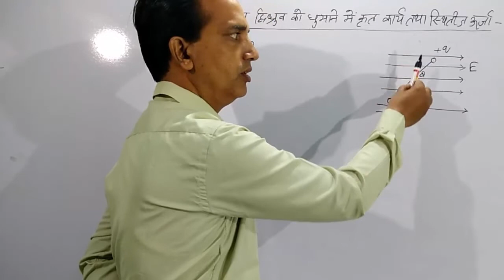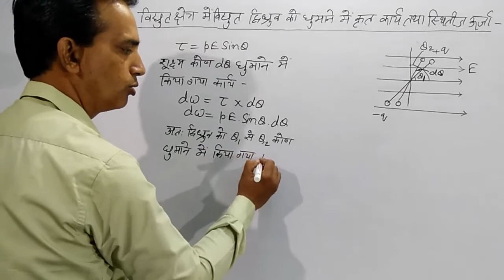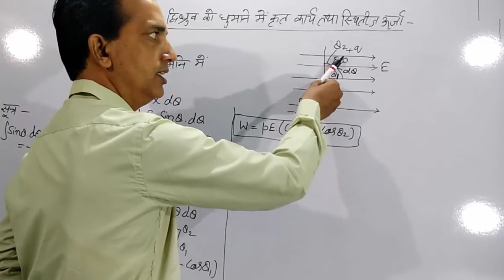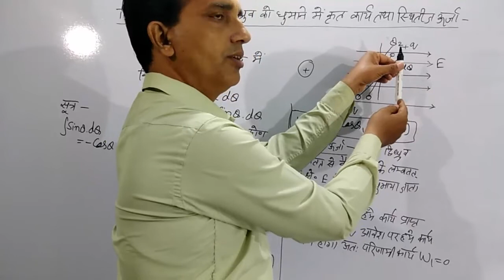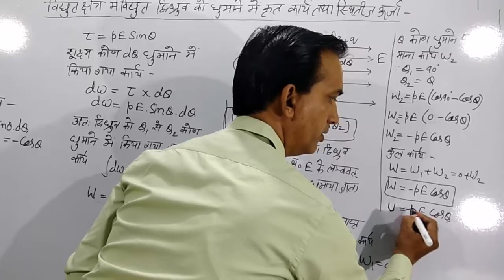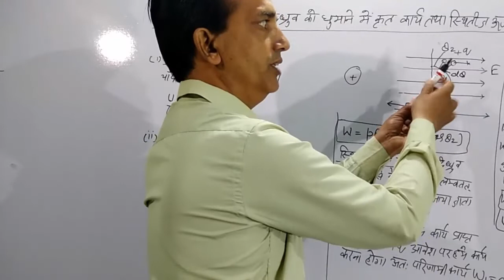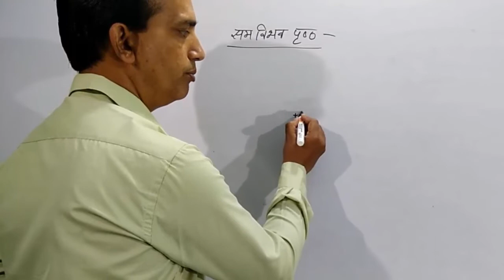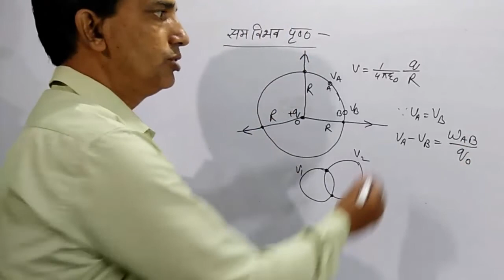12 Physics in Hindi| NCERT Class 12 Physics| Electric Potential and Capacitance | Chapter 2 part 04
12 Physics in Hindi| NCERT Class 12 Physics| Electric Potential and Capacitance | Chapter 2 part 04 , Physics May I Help You, Physics May I Help You
12 Physics in Hindi| NCERT Class 12 Physics| Electric Potential and Capacitance | Chapter 2 part 04
Workdone and Potential Energy of a electric dipole kept in uniform electric field, Equipotential surface.

In this video we continue class 12 physics. I try my best to complete whole course before November. If you think you

You can also watch my previous  video via this links -

Electric field due to infinite long charged wire, Electric field due to charged sheet of insulator
Electric field due to spherical shell, Electric field between and outside of two opposite charge sheet

Physics, Class 12 Physics, CBSE 12 PHYSICS, NCERT CLASS 12 PHYSICS, UP BOARD PHYSICS,
NCERT NUMERICAL SOLUTION, PHYSICS NUMERICAL, HARYANA BOARD PHYSICS, BIHAR BOARD PHYSICS,
ELECTROSTATIC, 12 PHYSICS CHAPTER 1
12 Physics in Hindi| NCERT Class 12 Physics| Electric Potential and Capacitance | Chapter 2 part 04, Physics May I Help You, Physics May I Help You,
12 Physics in Hindi| NCERT Class 12 Physics| Electric Potential and Capacitance | Chapter 2 part 04

class 12 physics ncert,
physics 12,
Electric potential
Electric capacitance